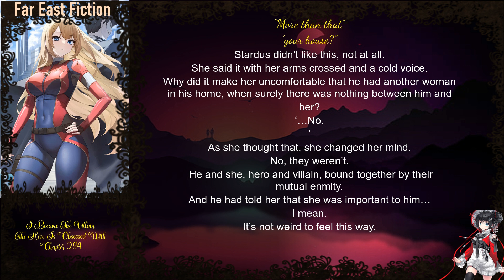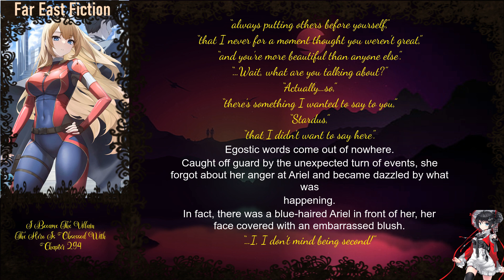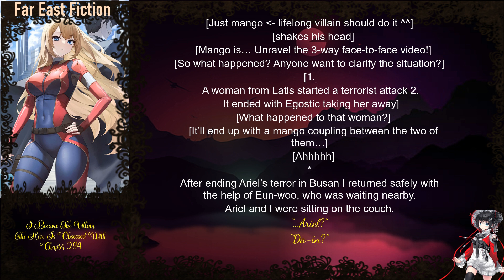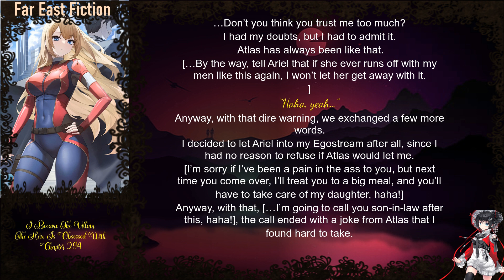I Became The Villain The Hero Is Obsessed With Chapter 294